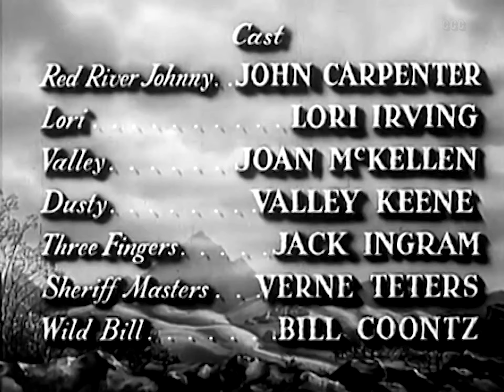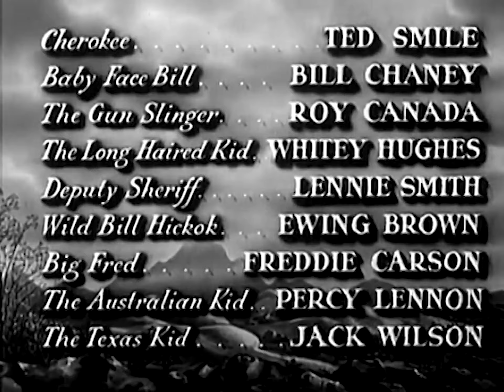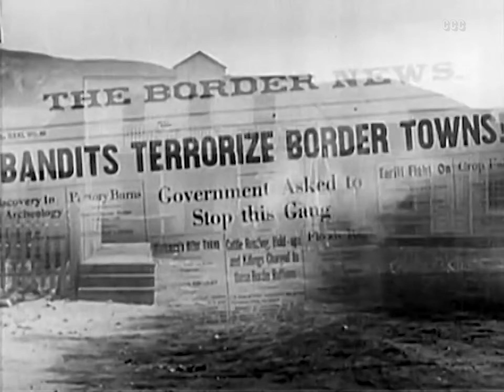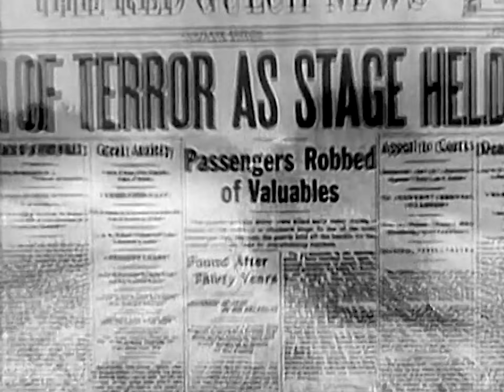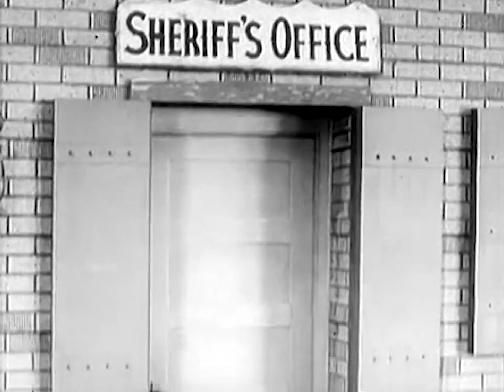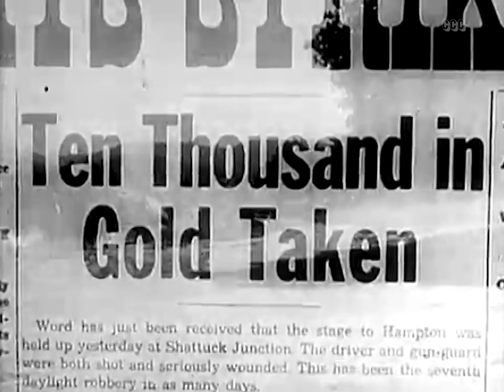Son of the Renegade (1953) Western Full Length Movie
He Vowed To Clear His Name Or Die Trying!  In a throw-back to the worst of the 1930's indie westerns, Red River Johnny gathers his friends (most of whom are called some variation of the name Bill) and returns to claim the heritage of his father who was outlawed many years ago by the sheriff of Red River.

Director: Reg Browne
Writers: Johnny Carpenter, Edward D. Wood Jr.
Stars: Johnny Carpenter, Lori Talbott, Joan McKellen
Genres: Classic, Cult, B movie, Western